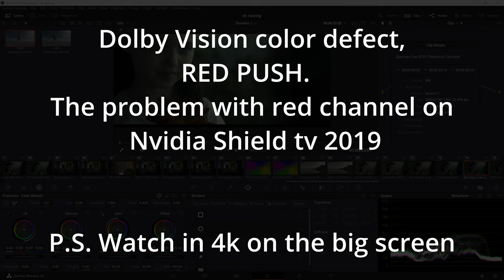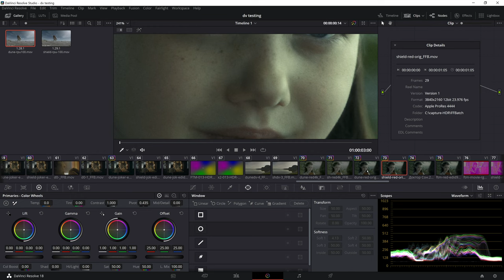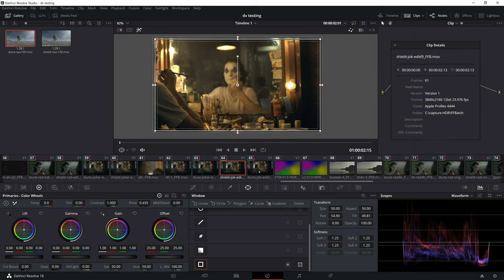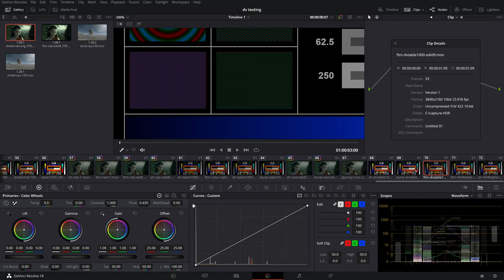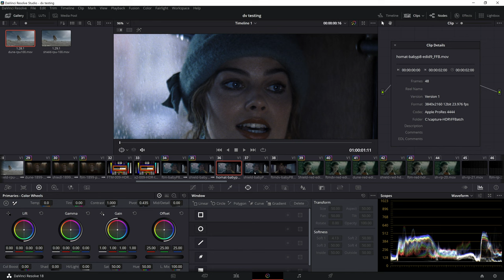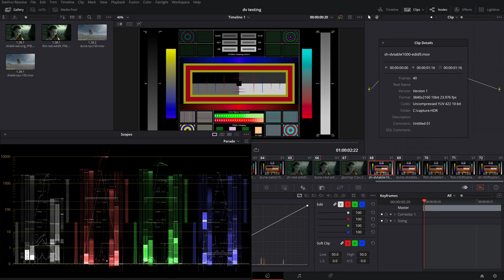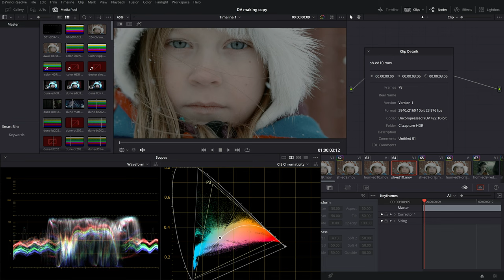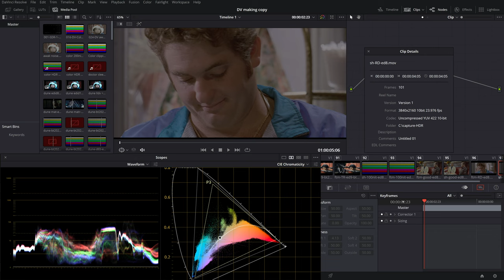ENG. Nvidia Shield tv pro 2019. Dolby Vision color defect "Red push". Possible cause of occurrence.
English voiceover making with Text To Speech engine.
OVERVIEW
1:01 Description of the red push problem using the movie Dr. Sleep as an example.
3:34 Description of the problem on the example of the movie Joker
4:03 Difference of Shield tv processing from other players, possible cause of the defect
6:08 Shield tv processing DV and HDR are mixed up inside the player processing
8:33 Why red push is not visible in all movies
9:27 Examples on other movies
9:36 Video in profile 5 is also red, but less noticeable.
10:03 Shield tv's band clipping and shifting the red channel downward
10:30 Explaining the color shift on the CIE chart
10:48 Color shift on Shield tv on special demo file with color 100 nit grading
11:33  Color shift on video in 8 profile Awaken girl
11:47 Color shift on movie The Matrix
12:20 Color shift on movie Spiderman
12:36 Color shift on movie Tomb Raider
13:04  Color shift on movie Reservoir Dogs

In this video I will show you what the Red Push problem is and how visible it is. I will also show my assumption about the source of this error.
Nvidia Shield TV 2019.

UPDATE 11-2023. The red push problem in DV is not solved and apparently there is no fix. Nvidia has not responded to my message with confirmation and probable cause of the problem.